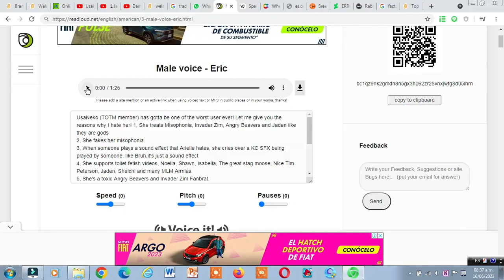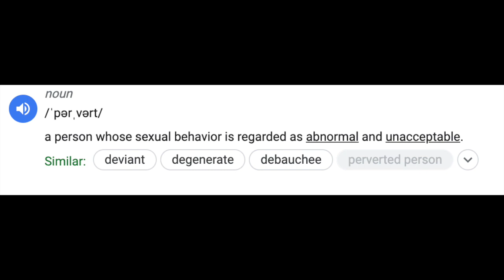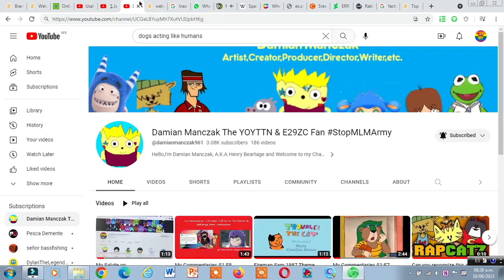My commentary on LCFTWLAFTL's rant on me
Discovered and watched this rant today, and the reasons were invalid so I made a commentary on it.